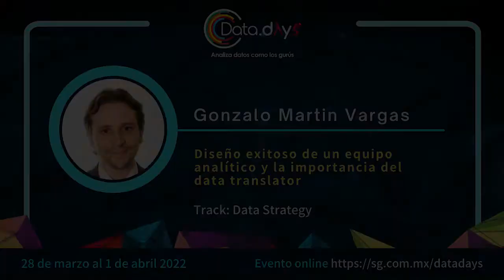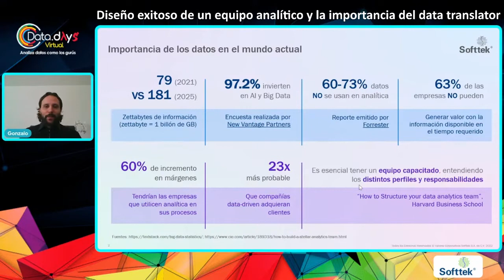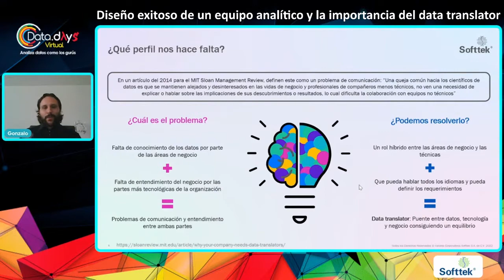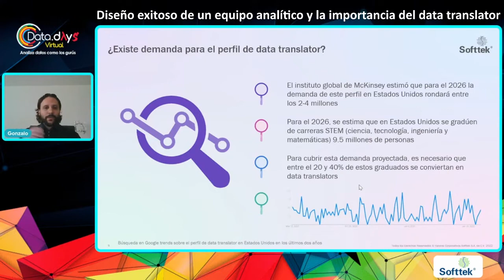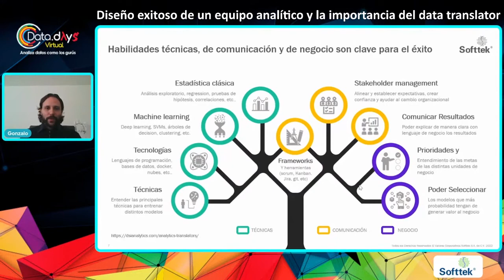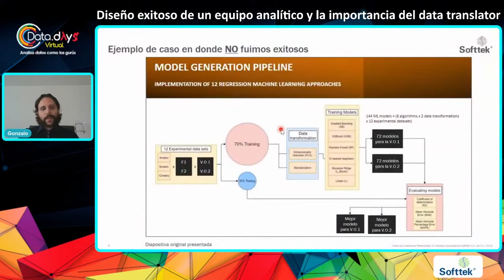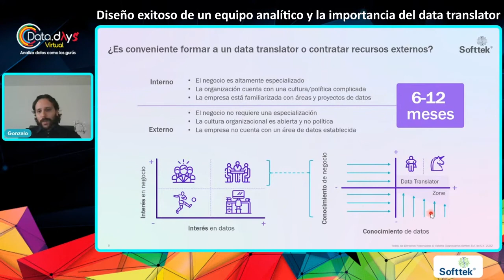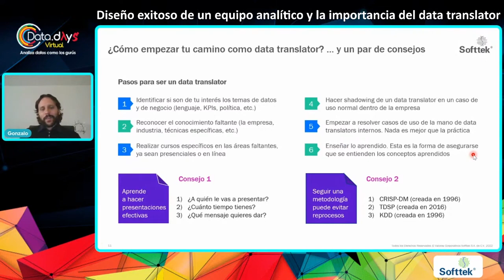Data Days: Diseño exitoso de un equipo analítico y la importancia del data translator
DATA DAYS es el congreso para profesionistas de datos de habla hispana interesados en prácticas y herramientas de clase mundial. iniciativa de Software Guru, patrocinada por Softtek

Sesión- Diseño exitoso de un equipo analítico y la importancia del data translator
Speaker: Gonzalo Martin - Advanced Analytics Global Offer Manager

Uno de los mayores retos a los que se enfrentan las empresas proveedoras de servicios analíticos es el diseñar de manera eficiente equipos para resolver las necesidades específicas que pueden llegar a tener los clientes. Tradicionalmente, se habían utilizado cierto tipo de perfiles, pero recientemente, se han hecho presentes nuevos perfiles importantes que han resultado claves para realizar proyectos exitosos como lo es el perfil del traductor de datos o “data translator”.

En esta plática, buscaremos compartir una breve introducción a los perfiles tradicionales en esta industria, así como errores y aciertos que hemos identificado a lo largo de años de implementaciones de proyectos de datos, recomendaciones para conseguir equipos exitosos para estos proyectos, una introducción al perfil del traductor de datos y consejos/recomendaciones para lograr tener éxito como traductor de datos en la industria actual de datos.